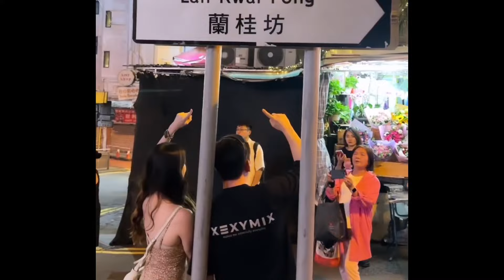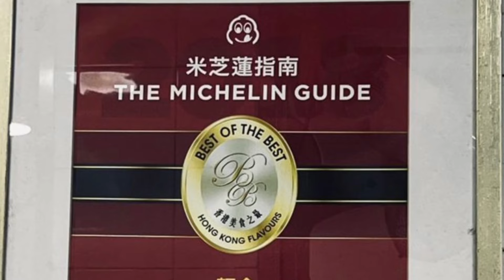PAMILYA NI KRISTINE HERMOSA AT OYO SOTTO NASA HONGKONG AT PAMILYA NI DANICA SOTTO NASA NEW ZEALAND